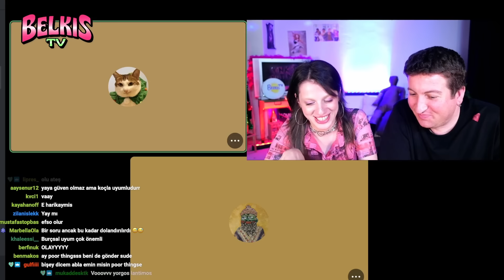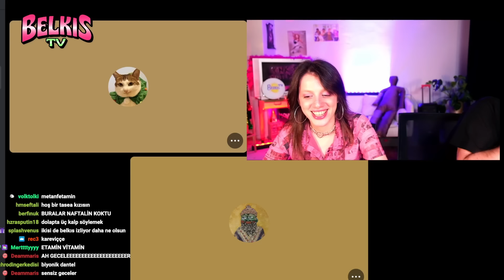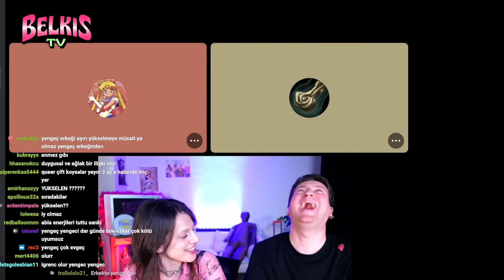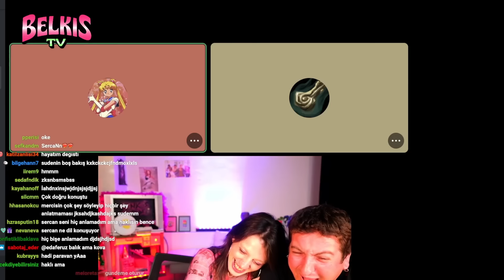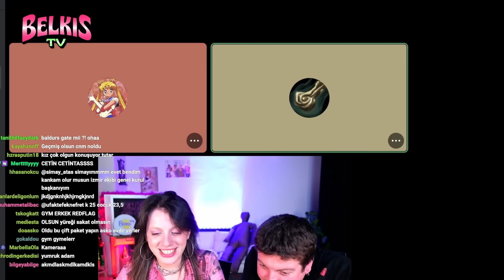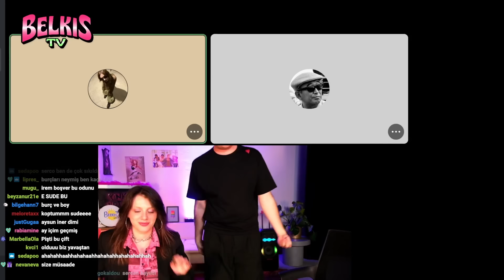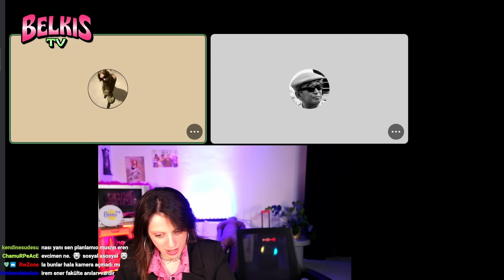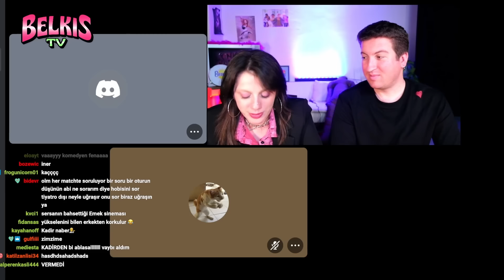Doğru Aşka Doğru (13 Şubat 20204)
Duyurular için bizi takip edin.